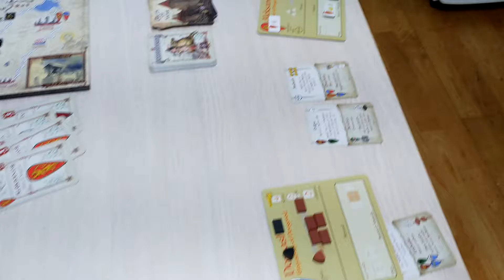97: Box 8 Campaign: Russian CC 5 Alexandr is gone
Nevsky: Teutons and Rus in Collision 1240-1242 is a Board Game focusing on the logistics involved in medieval warfare, during an historical conflic between the Latin Teutonic and Orthodox Russian.

These videos are my own solo-plays, as an enthusiastic player.

This playlist is the second Watland Scenario, taking place from the second box of early winter 1240 (box 4) to the second box of rasputitsa 1241 (box 8).